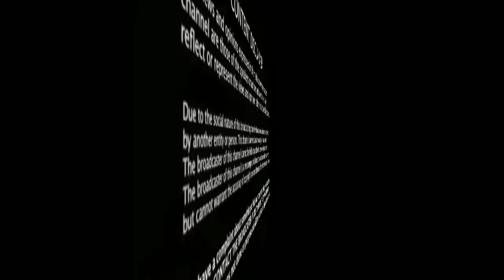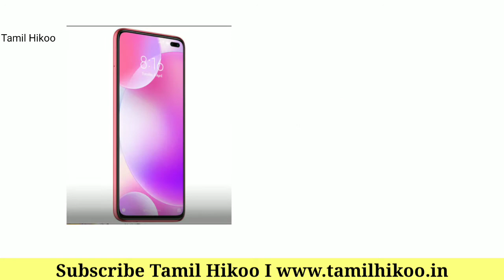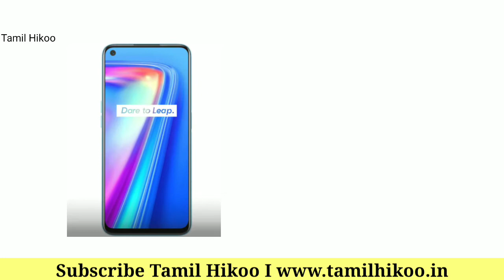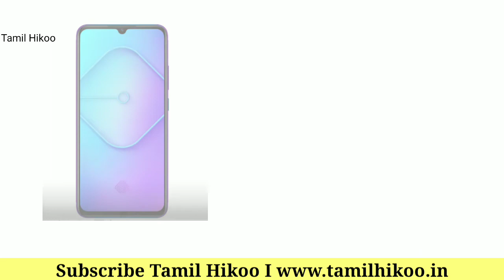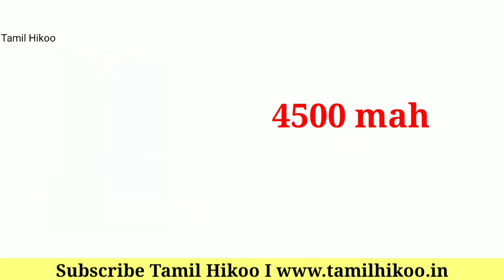Upcoming Mobiles Under Rs.20000 in April 2021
Upcoming Mobiles are Samsung Galaxy M31,Realme Narzo 20 Pro,Realme 7 128GB,Xiaomi Redmi note 9 pro,Realme 6 pro,...